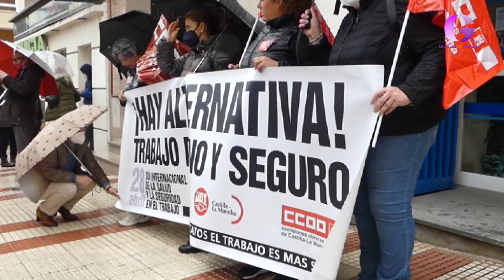Guadalajara se desangra. Guada TV Media